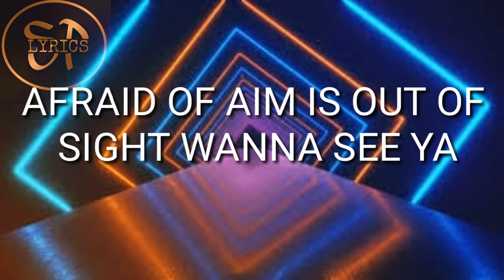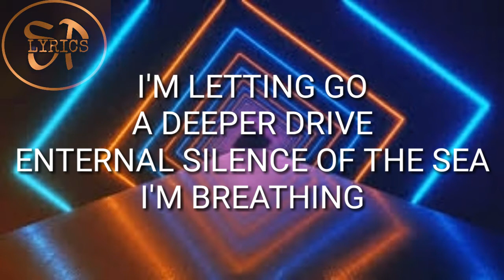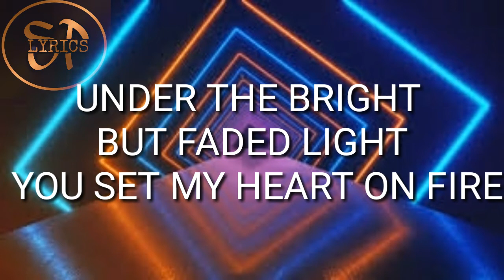Faded | Lyrics | SP Lyrics